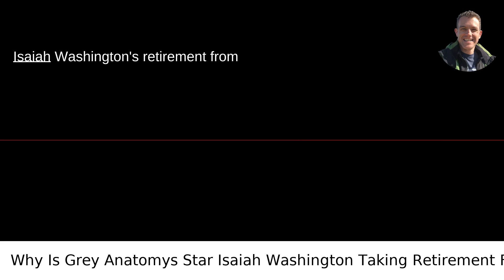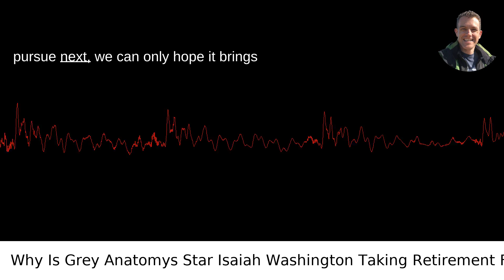Why Is Grey Anatomys Star Isaiah Washington Taking Retirement From Acting?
I answered this question on Quora My video answer to the question: Why Is Grey Anatomys Star Isaiah Washington Taking Retirement From Acting?